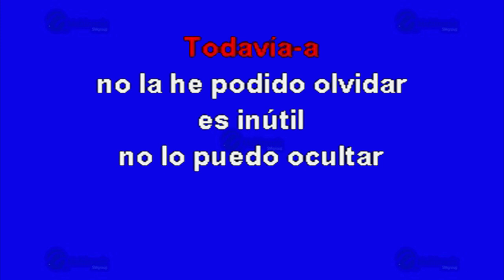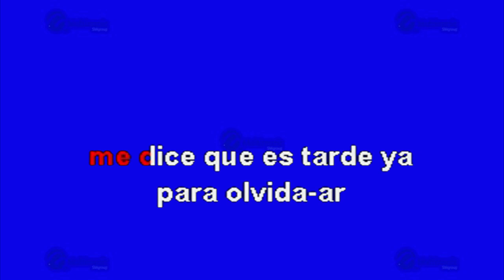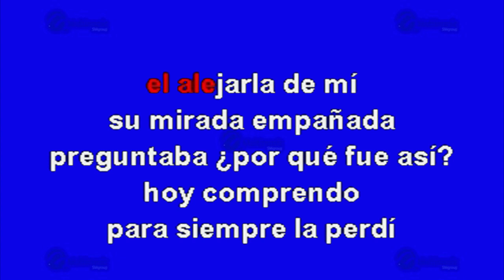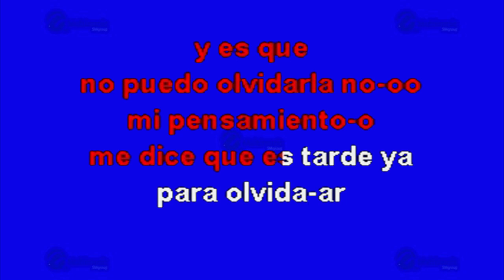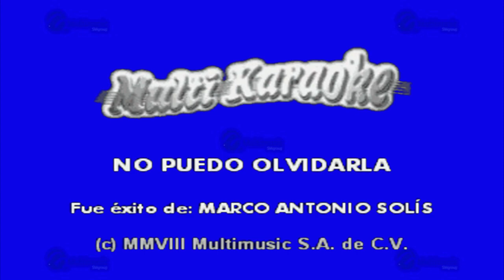No Puedo Olvidarla - Multikaraoke ► Éxito De Marco Antonio Solís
Canción: No Puedo Olvidarla
(Solo Como Referencia)
Fue Éxito De: Marco Antonio Solís

Clave Del Disco: OKE-0262
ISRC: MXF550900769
Copyright: Multimusic S. A. de C. V.